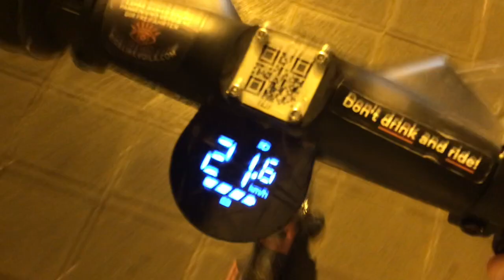Year Abroad Diaries Ep. 2 - Room Renovation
This episode is about how I turned an unfurnished room into an unbelievably well furnished room.